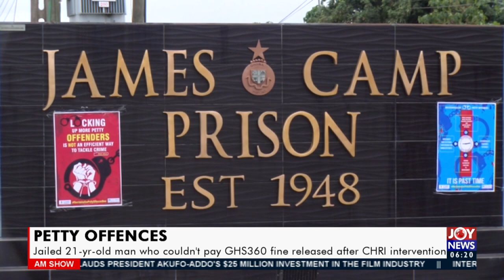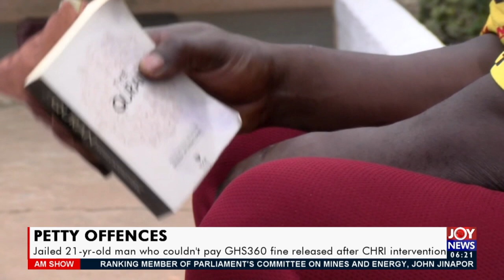Jailed 21-year-old man who couldn’t pay GHS360 fine released after CHRI intervention (30-4-21)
Petty Offences: Jailed 21-year-old man who couldn’t pay GHS360 fine released after CHRI intervention - AM News on JoyNews (30-4-21)